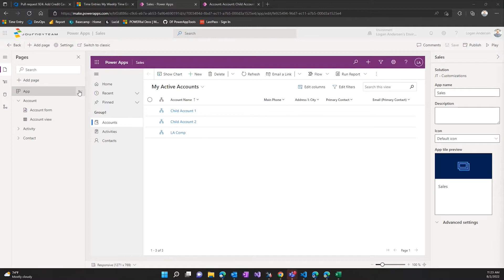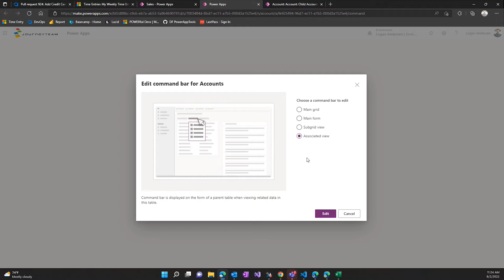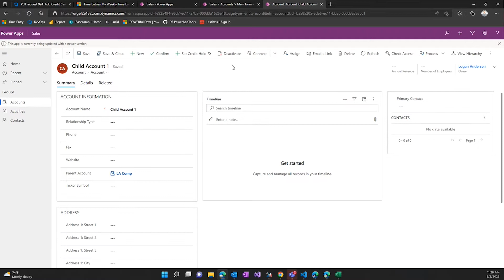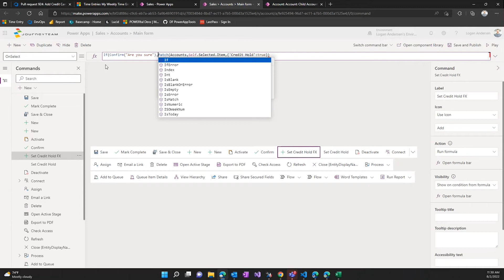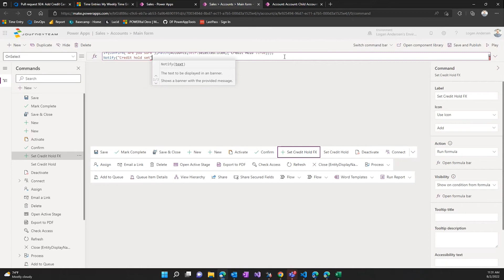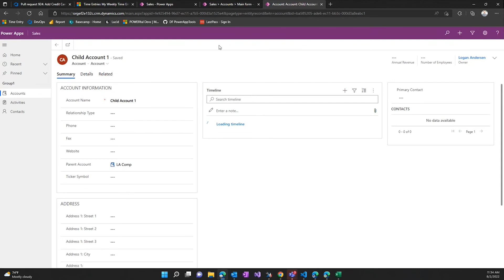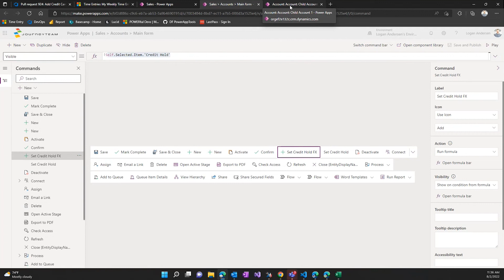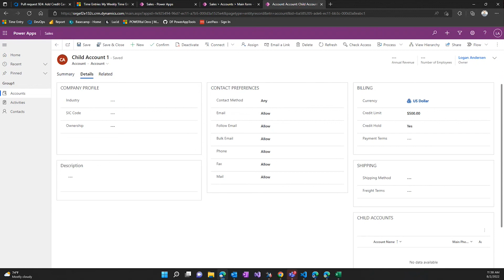How to Customize the Power Apps Command Bar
Learn how to customize the Power Effects and Power Apps command bar using Model-driven apps.

JourneyTEAM is dedicated to helping customers achieve a competitive advantage by identifying the best Microsoft solutions and services that accommodate their business needs. JourneyTEAM provides consultation, training, and implementation in the United States, developing and deploying connected business technology solutions that help leading global companies across several industries, including Finance, Manufacturing, and Healthcare get to market faster and achieve continued success.

today to talk to a specialist.